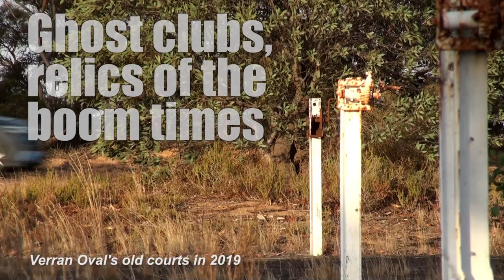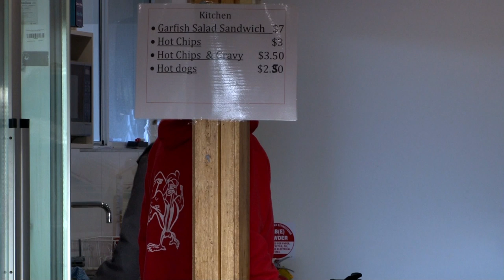the State of Play (( UPDATE - Pacer Murphy, Matt Cook ))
The SANFL's EP co-ordinator, Pacer Murphy, discusses Eastern Eyre's approach to  Great Flinders and Mid West Football League president Matt Cook discusses the elephant in the room and how many teams from Ceduna might feasibly join his competition. * CORRECTION: Yallunda Flat is part of Ramblers' catchment, not Eyre United's. The Flat simply folded.